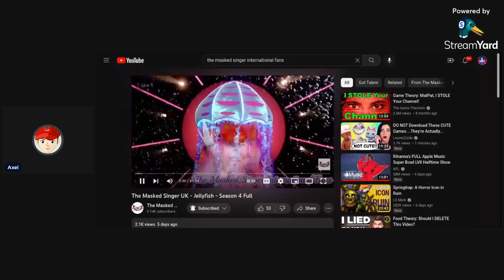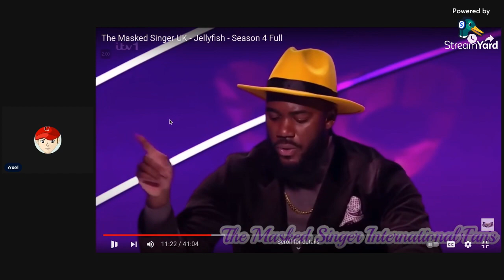Axel Reacts To The Masked Singer UK Season 4 Jellyfish All Performances And Reveal